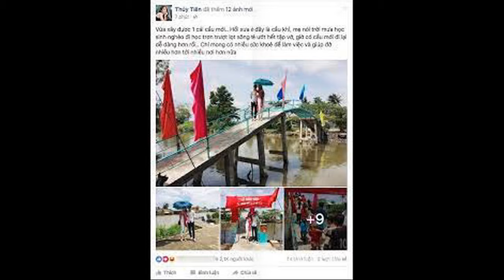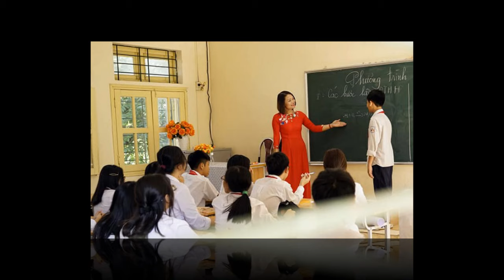🌏BẮT KHẨN TIÊN LŨ BCA LÀM RÕ SỐ TIỀN TỪ THIỆN KHỦG CẤT GIẤU_KHAI KHỐNG LÀM GIẢ GIẤYTỜ LH.NAM NGẤTXỈU